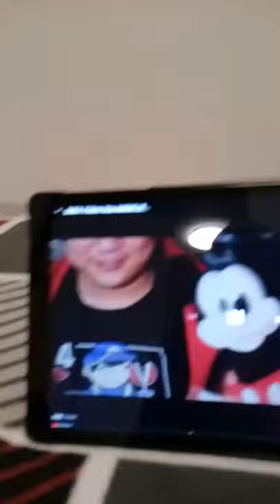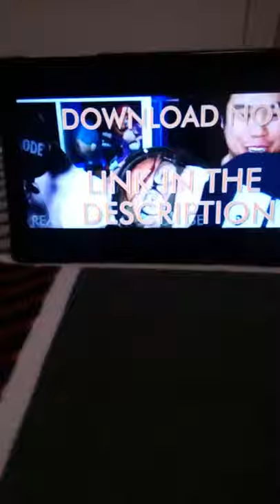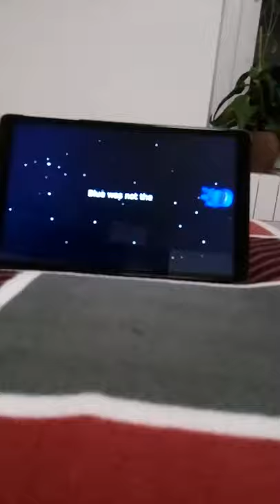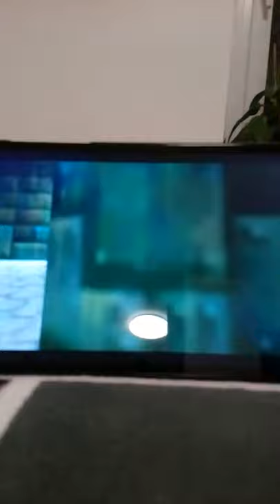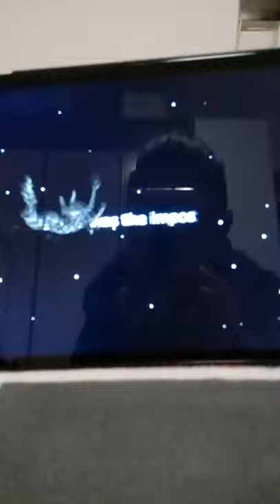24 dicembre 2020